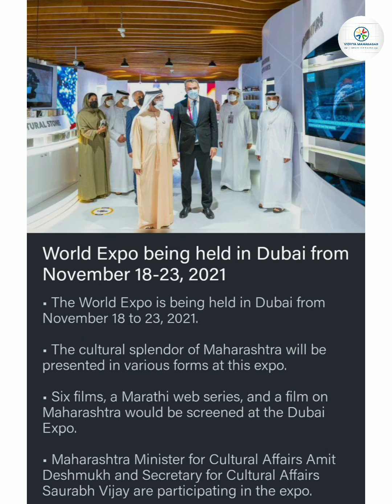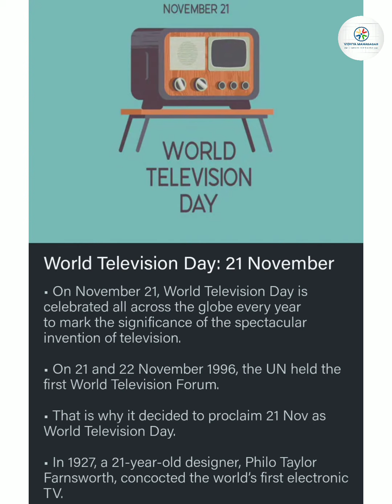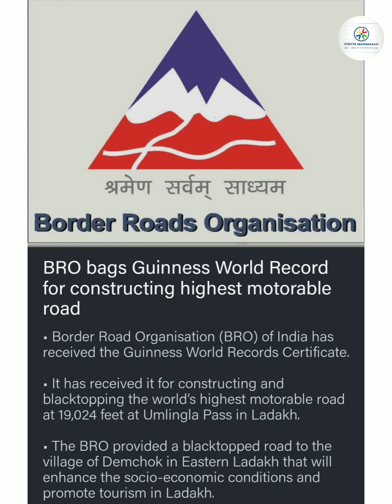Daily CURRENT AFFAIRS of 22 November 🌍BRO INS Navy INBL Paytm Expo IPL IIT ICC GrandPrix.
This video is about Daily CURRENT AFFAIRS of 22 November 🌍👍 || which is very-very important for Exams of the Students 👍.

STAY SAFE 💝.

STAY HEALTHY 💖.